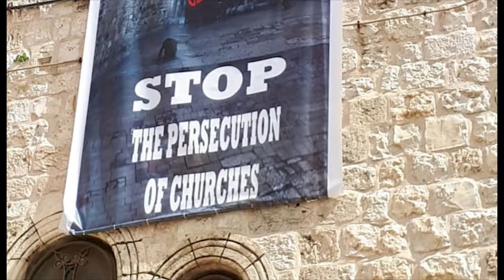Church News (29.01.2019)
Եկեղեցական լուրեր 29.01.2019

Իսրայելում կաթոլիկ եպիսկոպոսներն պատվիրակությունը մեղադրում է երկրի իշխանություններին քրիստոնյաների հանդեպ խտրականություն ցուցաբերելու մեջ:
Պակիստանի հոգևոր դատարանը հաստատել է, որ քրիստոնյաների եկեղեցական ամուսնություններն օրինական են:
Եգիպտոսի ղպտիներն իբրև երախտագիտության նշան ստորագրություններ են հավաքում Սուրբ Ծննդյան նախօրեին զոհված ոստիկանի հիշատակին: